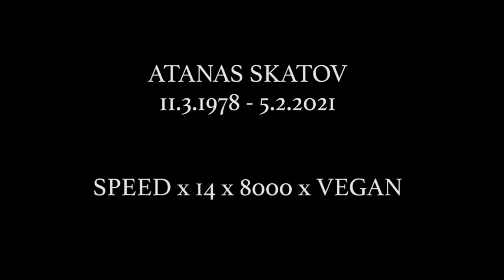Warm Atmosphere at Base Camp K2 and Atanas Skatov Mission Statement at Dhaulagiri (2019)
Warm atmosphere at K2 Base Camp - Song is "I took a pill in Ibiza" by Mike Posner a + Mission Statement at Dhaulagiri in 2019.